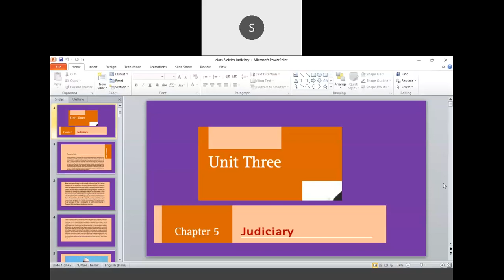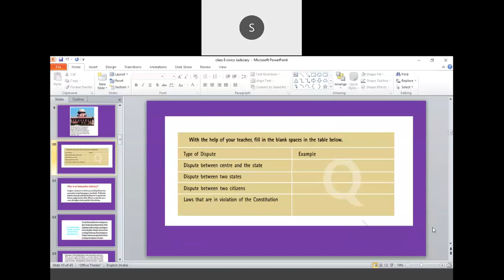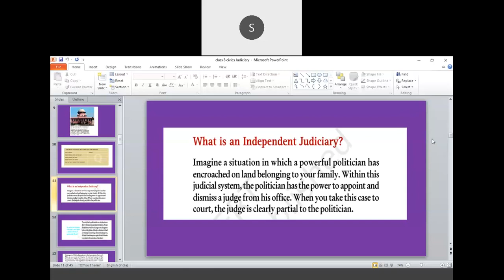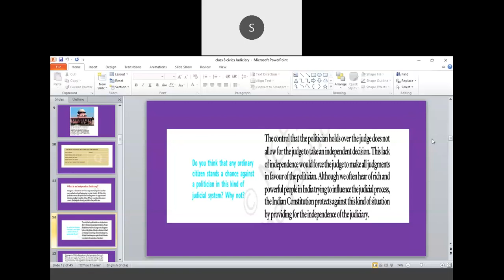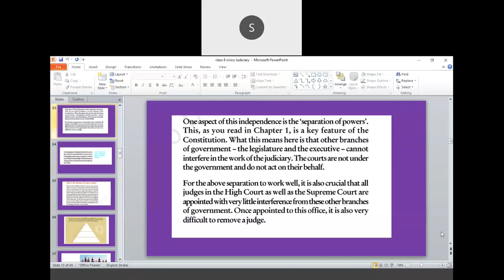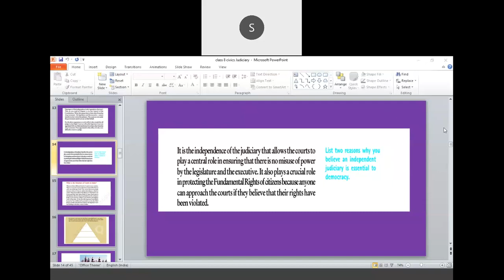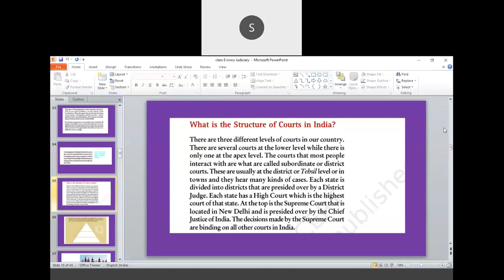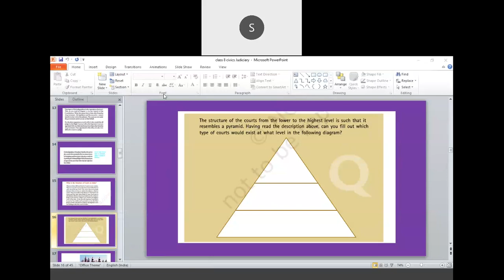CBSE Class VIII CH Judiciary, Topic independence of Judiciary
Separation of power